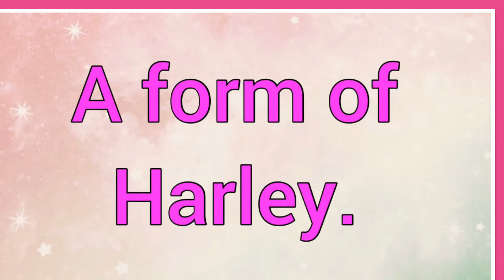Arleigh | Name Origin Variations